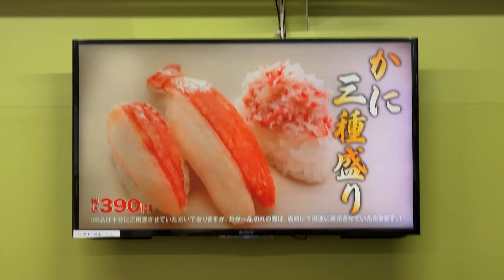Realistic weekend at home in Tokyo as a Introvert | Living Alone Diaries, slow life, cooking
I've been busy these days and life has been looking mundane.. Even so, the little moments that I have to myself always give me a lot of peace:)
I hope my vlogs will aspire others who want to live in Japan in the future, if you have any questions or any contect you'd like to see, please leave it down below!